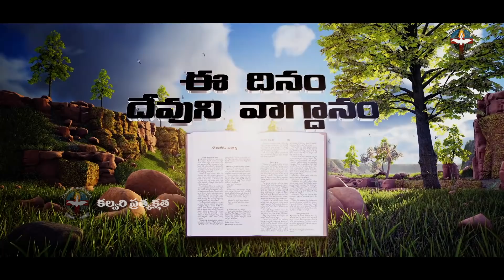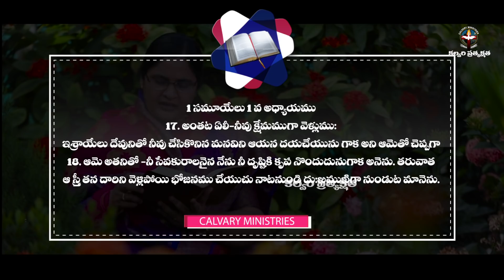ఈ దినం దేవుని వాగ్దానం ## 04-06-2020